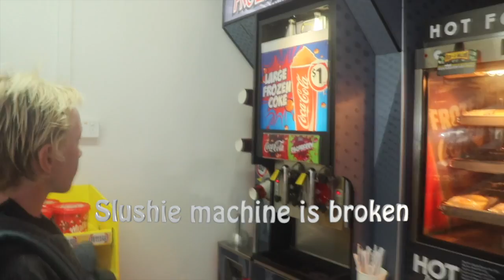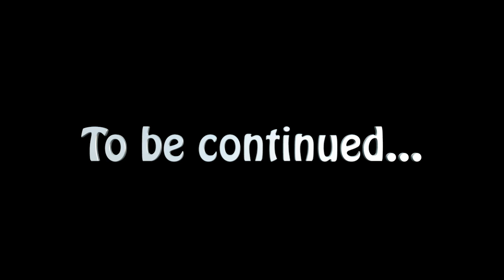Heavy Barrels // Snapped Bodyboard VLOG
I had a great time filming this vlog in the holidays with my friends we had some fun banter hanging and was glad to show a bit into our lives on film, outside of the surf.